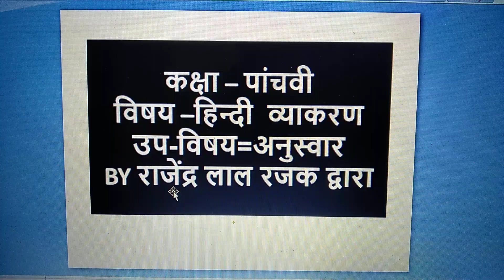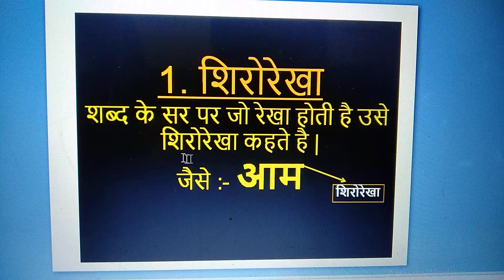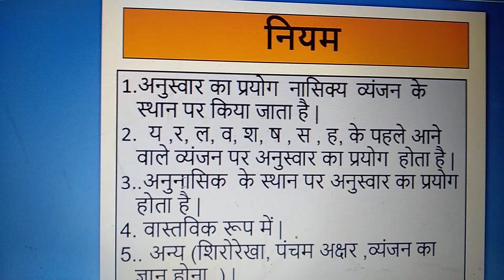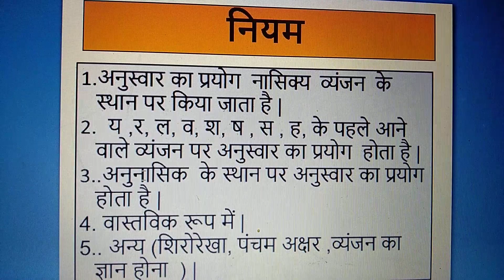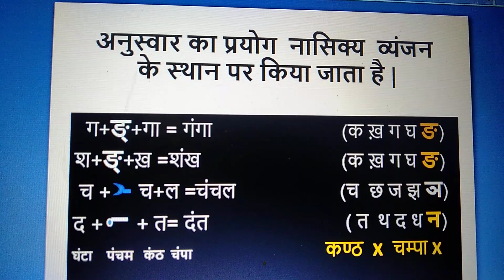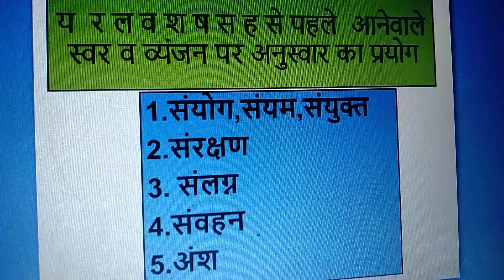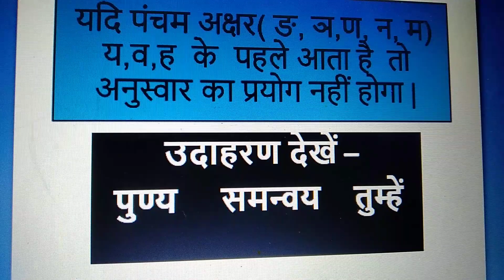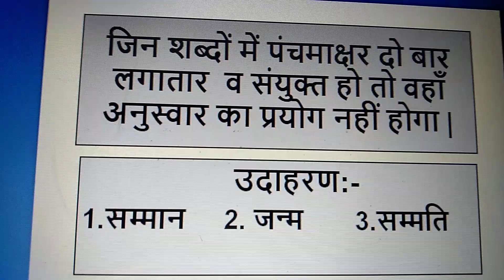अनुस्वार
Hindi व्याकरण  में शब्दों के शिरो रेखा पर बिंदु का प्रयोग । Lockdown period. Stay indoor, stay safe.